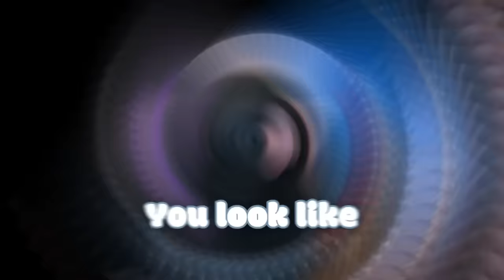Early effects of HRT Ft. F1nn5ter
I’ve been waiting like 6 months to make a video like this 😌🖤